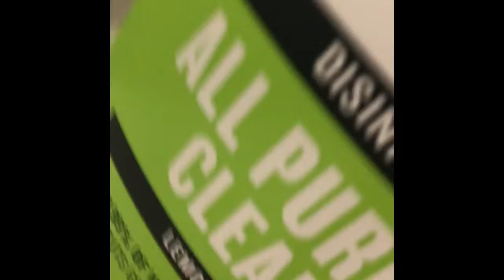How To Clean A Mirror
A step-by-step guide to cleaning any mirror!  (Batteries not included)